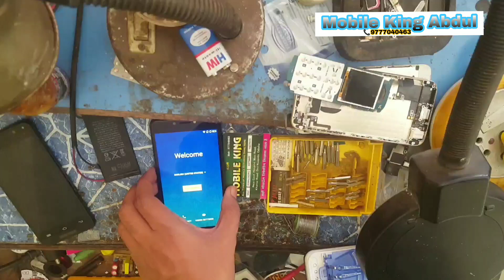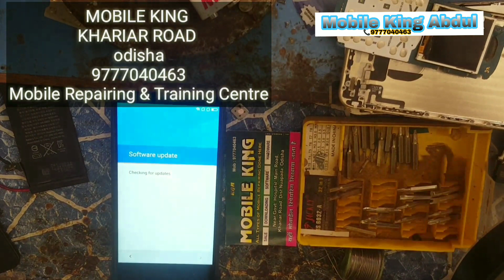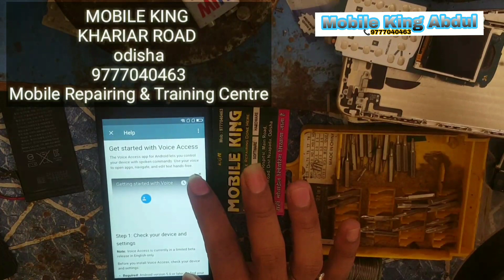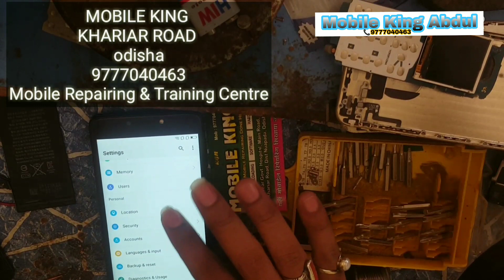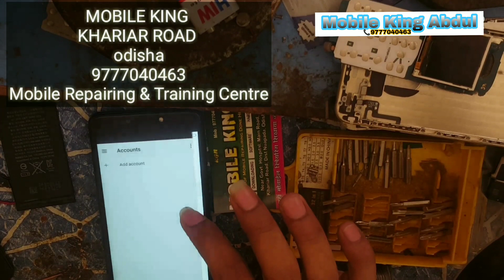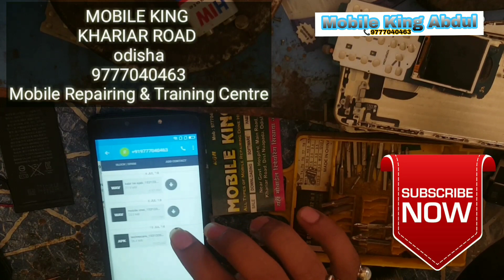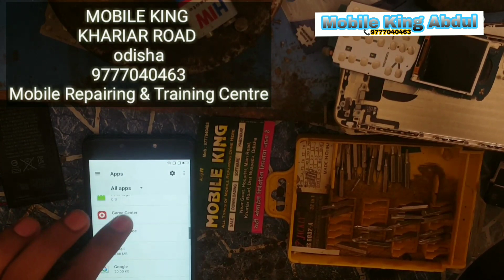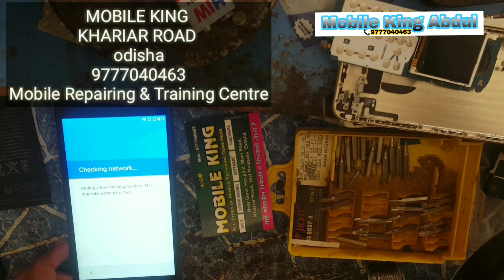MICROMAX BHARAT 5 GOOGLE ACCOUNT REMOVE MICROMAX BHARAT 5 FRP BYPASS WITHOUT COMPUTER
MICROMAX BHARAT 5 GOOGLE ACCOUNT REMOVE
MICROMAX BHARAT 5 FRP BYPASS WITHOUT COMPUTER